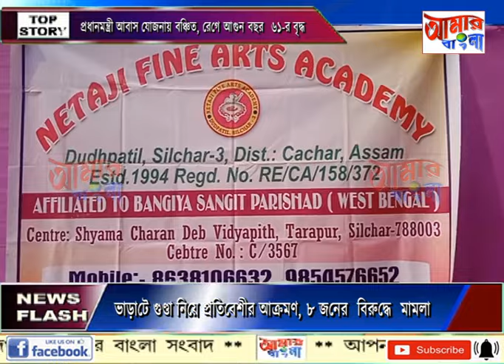AAMAR BANGLA NEWS # 04 02 2024